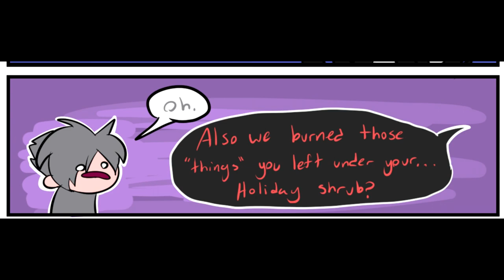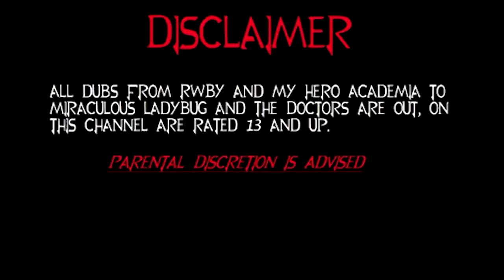Beaconstrips Season 1 by JumpinJammies (RWBY Comic Dubs)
Hey guys here is Season 1 of Beaconstrips.

Cast
Mark Zschiegner
KShadowVa
Actors Central VA
Kayla Ott

Edited by
DxBardock